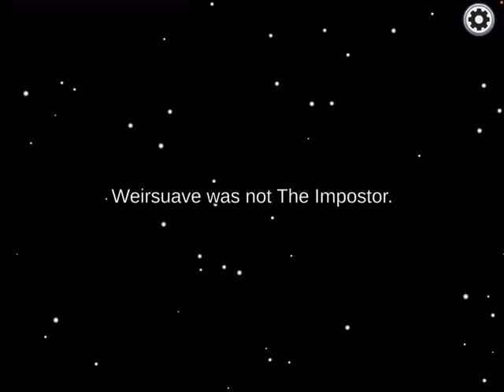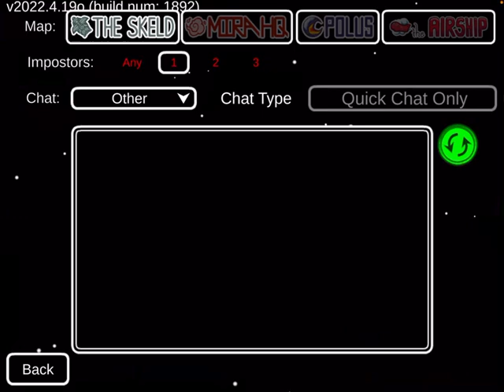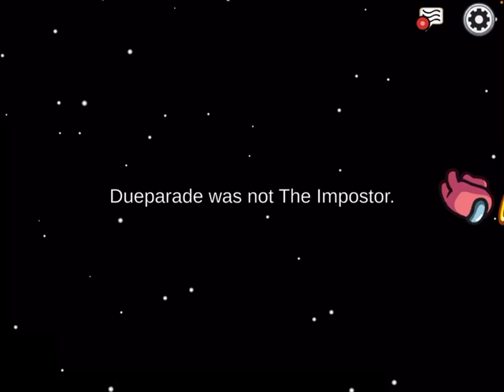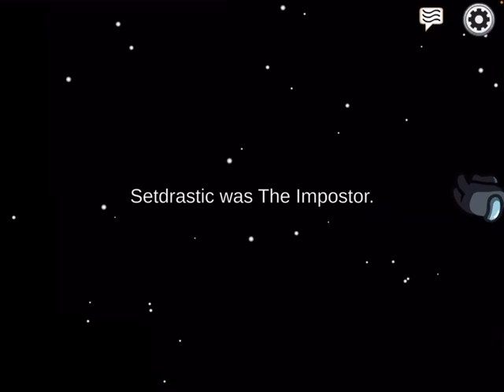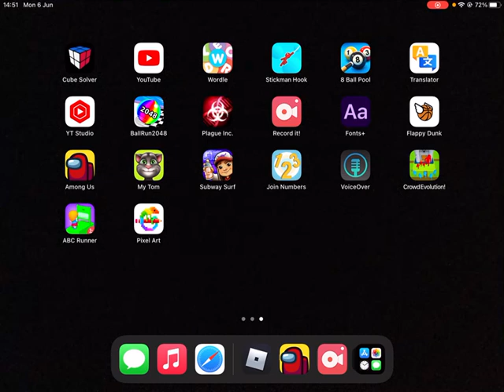WELCOME TO AMONG US! (Ft. The Ninja)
This is my first collab! Hope u guys like this!